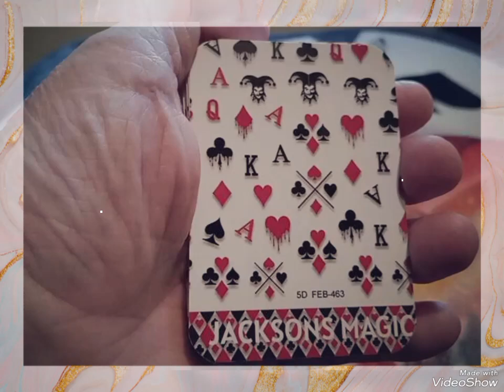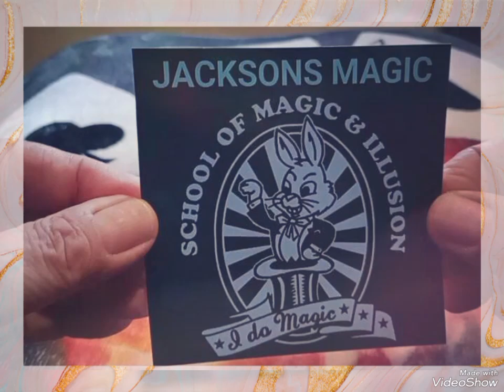MAGIC CALENDAR CARD TRICK...